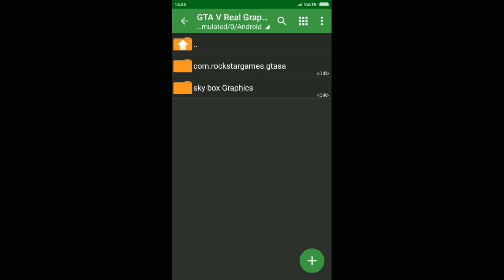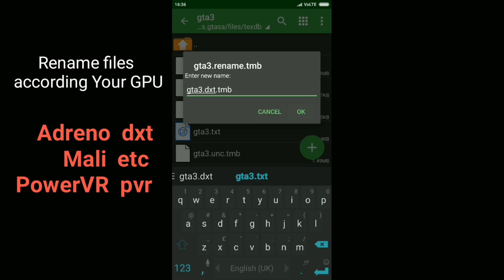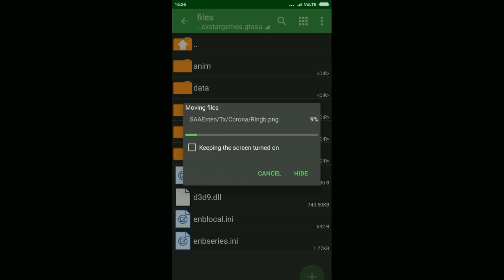GTA V Real Graphics Mod Pack offline GTA sa android 250 MB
GTA V Real Graphics Mod Pack  | offline | GTA sa android Mod 250 MB

WHAT'S NEW

GTA V CHOP
GTA V weapons selector
GTA V SKINS
GTA V SKY BOX BY Modding Fever
HD car reflection cars
GTA V Textures
Road+Sidewalk
GTA V HD Graphics
WORKING NOUGAT 7.0, OREO 8.0 & Pie
SUPPORT GTA LITE VERSION
1GB RAM SUPPORT
SUN EFFECTS
UNLOCKED YOU CAN ADD OWN METARIAL
& Much More

BEFORE EXTRACT 249 MB
AFTER EXTRACT   665 MB

*Special thanks & Model credit to

*️My Best & Top Downloaded Mod Packs all times For GTA San Andreas Android check out 😉

My Device

4GB RAM 64GB ROM
snapdragon 625
Adreno GPU